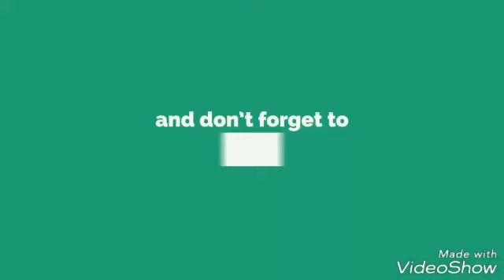AIMIM CHARMINAR CANDIDATE MR MUMTAZ AHMED KHAN SPEAKING IN PUBLIC MEETING AT MOGHAL PURA.